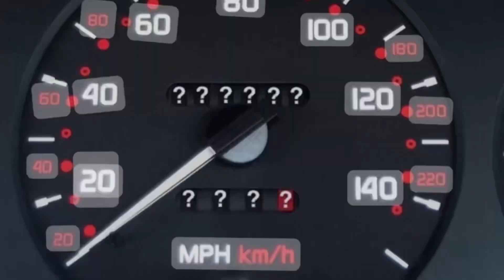ഒരു car സ്വന്തം ആക്കാൻ ആർക്കാണ് ഇഷ്ട്ടമല്ലാത്തതു? How to buy cars in Uk?Pcp and Hp plan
ഒരു car സ്വന്തം ആക്കാൻ ആർക്കാണ് ഇഷ്ട്ടമല്ലാത്തതു? Car ഇതുപോലെയും വാങ്ങിക്കാം